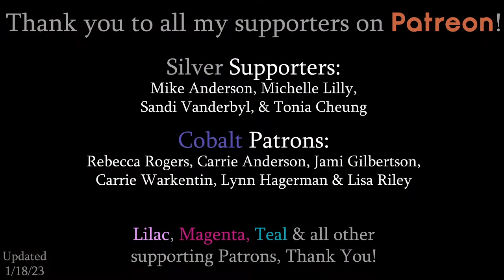How to paint a Colorful Bubbles | LIVE Acrylic Newcomer Painting Class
Colors we'll be using in this class:
Titanium White
Black
Bright Green
Yellow
Pink
Bright Blue
Purple (optional)

Individual Supplies:
- 9x12 Canvas Pad(s) - 20 sheets
- 9x12 Canvas Panels - 16 Pack